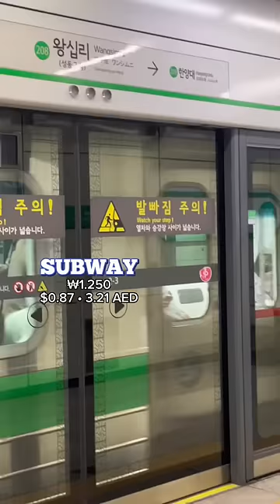Day in my life & how much I spend living in South Korea 🇰🇷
What I spend in a day living in Korea with Korean Won (KRW) to United Arab Emirates Dirham (AED) conversion 🙂